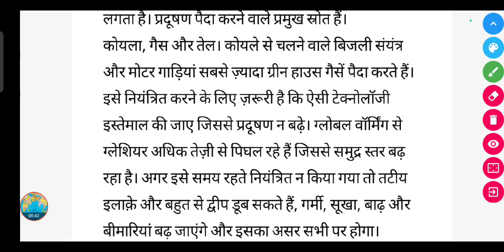ग्लोबल वॉर्मिंग क्या है ? || global warming kya hai